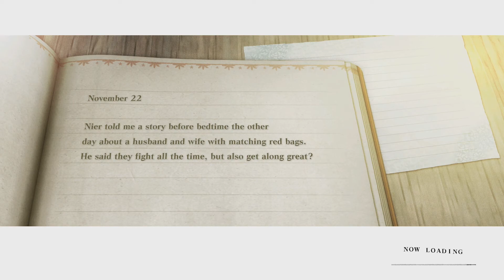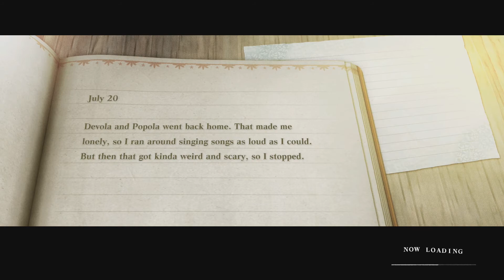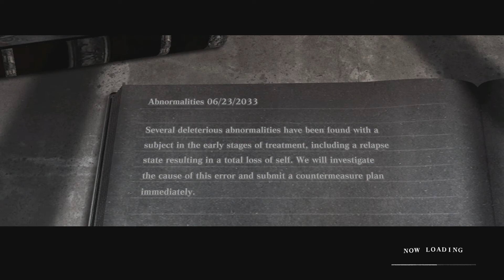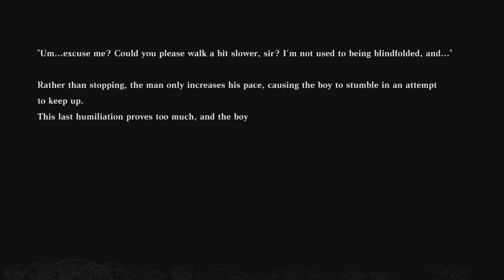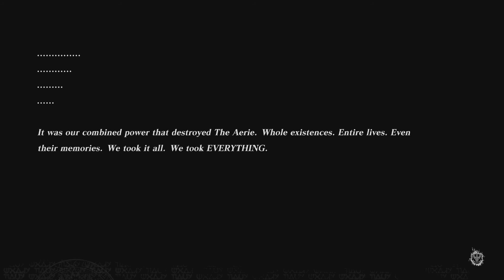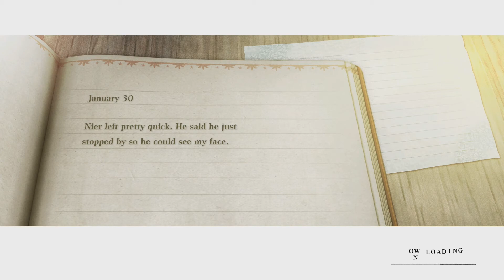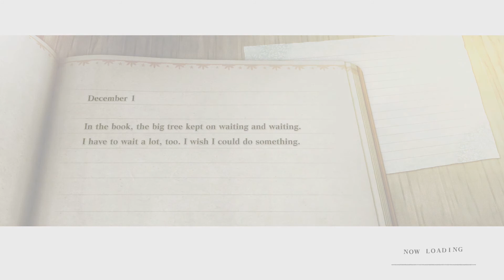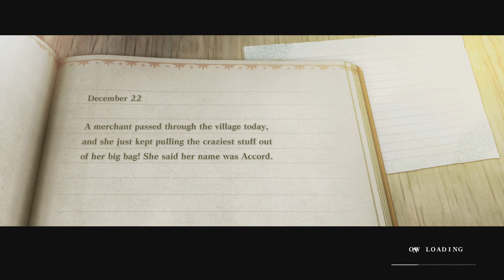IMMENSE POWER - Let's Play NieR Replicant Episode 28